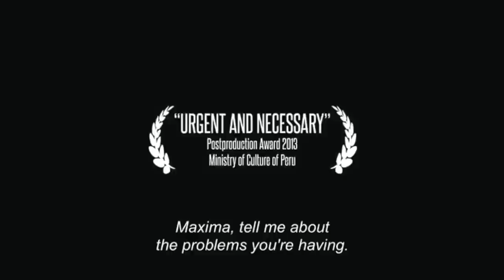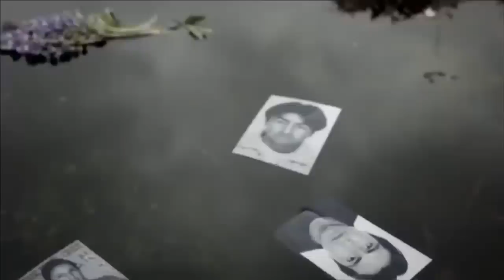Daughter of the Lake - La hija de la Laguna, PERU, Dir. Ernesto Cabellos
In this hypnotic tale, Nelida, a young indigenous Andean woman, has the ability to speak with spirits of the water. Through this connection she regards the lake as her mother and she the protector of the waters that feed her village.